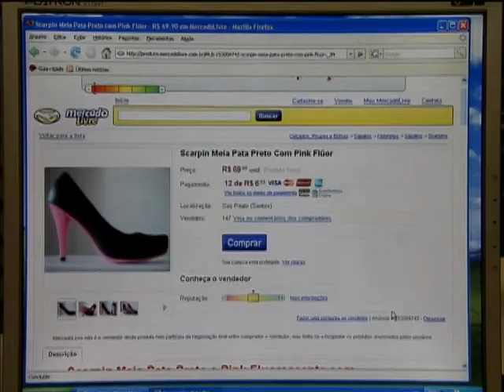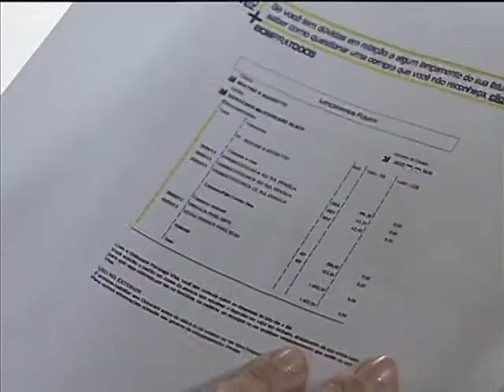Novas regras para compras pela internet entram em vigor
NBR NOTÍCIAS - 14.05.13: As compras pela internet têm novas regras. A intenção é que o consumidor tenha  informações claras a respeito do produto, do serviço, do fornecedor, das formas de pagamento e das maneiras de se comunicar com a loja virtual. Os sites são obrigados a apresentar, em local de destaque e de fácil visualização, o nome empresarial, número do CNPJ, endereço físico e outras informações para localização e contato. O consumidor tem que ser comunicado, por exemplo, sobre o prazo de entrega e o período de validade da oferta e, em caso de arrependimento do cliente, a compra pode ser cancelada virtualmente em até sete dias. As punições para as empresas que não cumprirem as regras vão de multa, apreensão dos produtos e até interdição do estabelecimento.